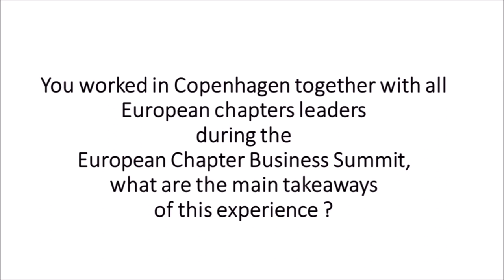Interview with Giovanna Lucherini MPI Italia Chapter President 2015-2016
The MPI in Europe team interviewed Giovanna Lucherini, MPI Italia Chapter President 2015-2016 regarding the European Meetings and Events Conference in Copenhagen, the value of volunteering for MPI and the European Chapter Business Summit.